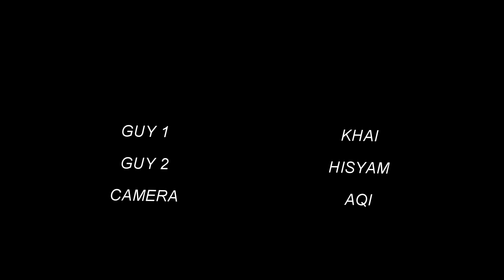JOGGING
Aktiviti berlari atau jogging sudah semakin popular di masa kini..Bahkan ia menjadi satu trend.. This video kami tujukan untuk para-para pelari .. Not just healthy.. Safety also important.. :)

Enjoy guys.. Share & Spread the love.. ;)